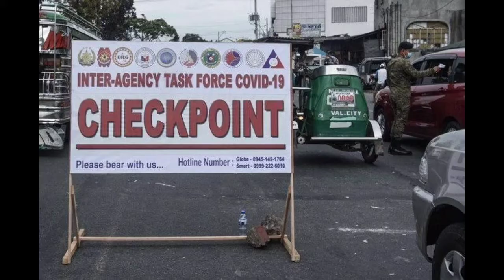Quarantine (Dancing Queen Parody) by Oghie D.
Kantahan trip lang po.

Quarantine (Dancing Queen Parody)
by Oghie D.

You can't run, you can't hide
Yare ka pag nag arrive ooohoohooo

Watch netflix

We're under Quarantine.

Every night i am here all alone
Curfew time is from night till dawn
Di pwedeng mag bar hopping
Police is patrolling
We're under Quarantine

Government give some ayuda
Rice, canned goods at may noodles pa.
Kung ikaw naman ay lucky
Everything is free
Meron ka pang money...

Go on and get the cash..

Here comes Covid-19
Philippines under Quarantine,
Quarantine, please stay home so that you will live oh yeahhh...

Watch netflix

We're under Quarantine.

Dami nga ng checkpoint ngayon,
Quarantine pass ay kailangan doon.
If you'll go out to buy something,
Dapat mag mask ka din
Because of Quarantine

Don't dare to stand a chance

Here comes Covid-19
Philippines under Quarantine

Watch netflix

We're under Quarantine.

Credits to the song owner...